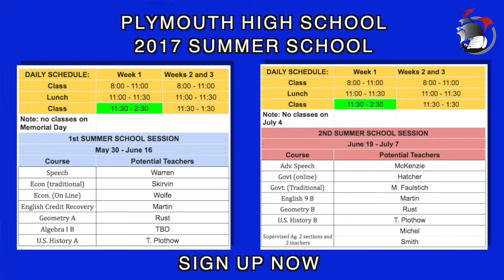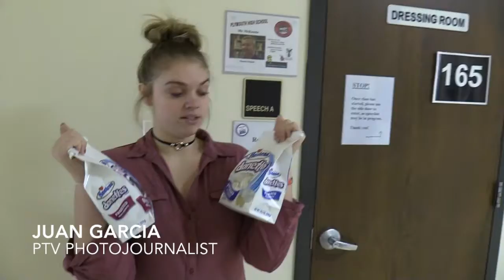3-16-17 PTV at PHS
Written by: Jesus Arriaga and Jesus Baca:

Today on PTV at PHS:

Do you want to have a chance to win a $50 Buffalo Wild Wings gift card?  We know you do!  Just enter our PTV March Madness bracket tournament contest BY NOON TODAY and then tune in every week, with PTV’s own Matt Risner for an update!

Plus, PTV’s Matt Risner and special guest anchor, Garrett Tharp, will have a new PTV Trivia Question! See if your class can win our scrumptious prize of donuts!

PTV Crew